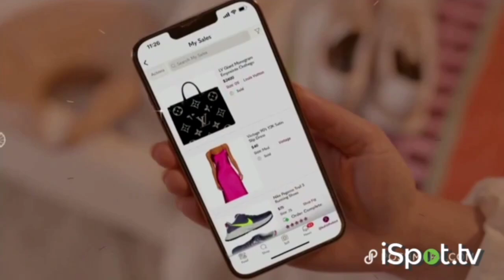Poshmark Commercial 2024 #3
I found this video at iSpot.TV
This is Poshmark's third commercial from 2024